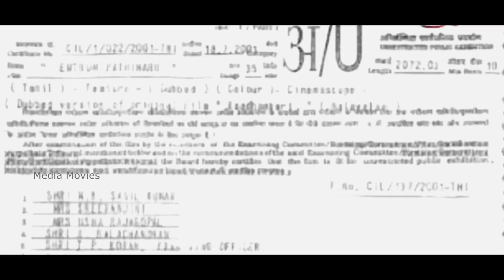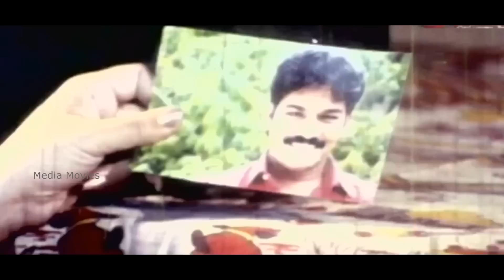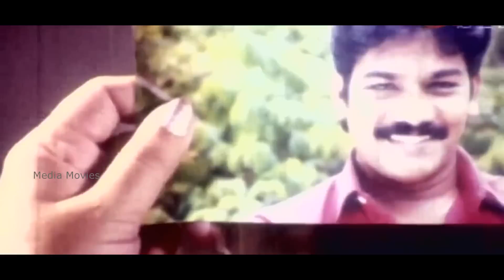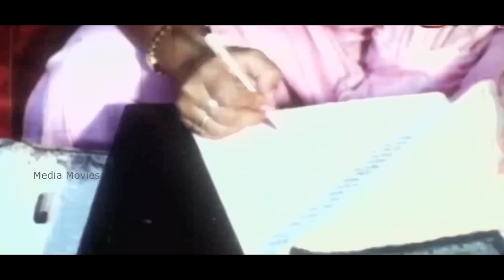Endrum Pathinaru | Shakeela, Mayuri | Tamil Endrum Pathinaru Full Movie ..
Endrum Pathinaru | Shakeela  |  Tamil Endrum Pathinaru Full Movie ...

Produced by      :       Sharmila

Directed by         :       Jaya Devan

Editing                :         C.Mani

Starring              :          Shakeela
                                         Mayuri

Screen Play       :         Pal Raj

Production
Company          :      Sharmila Creations